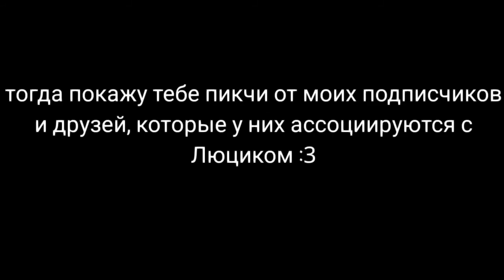64 bit 32 bit 16 bit 8 bit 4 bit 2 bit 1 bit 128 bit meme ♡ ViStar ♡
скоро новые видео